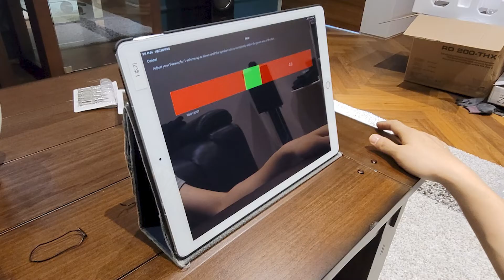AV프라임 설치기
Link